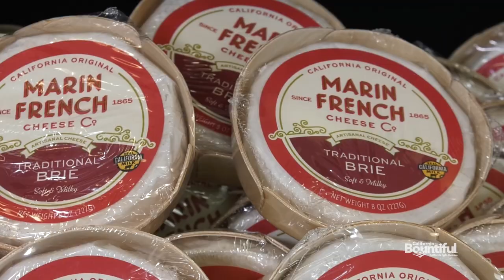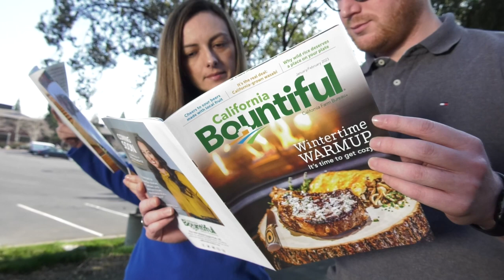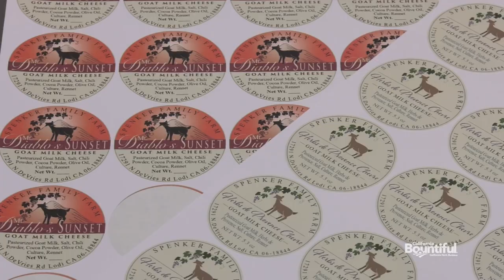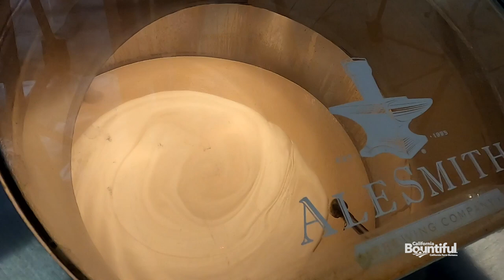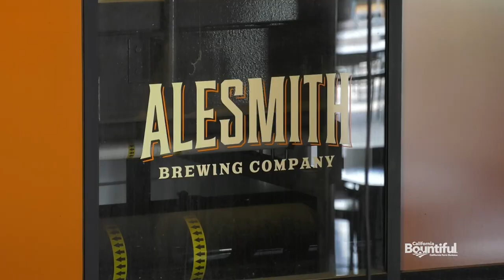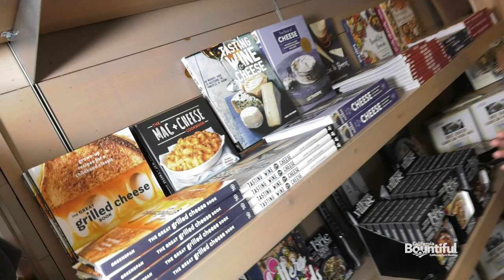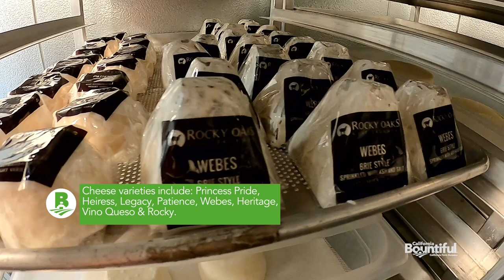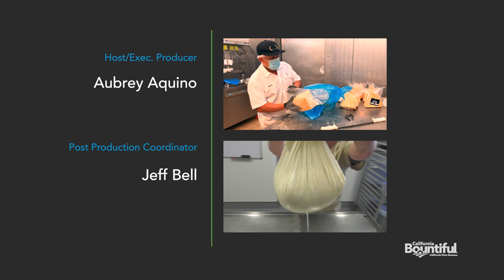California Cheese Trail - S23 Ep. 03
For this episode of California Bountiful, host Aubrey Aquino sets off on the California Trail. The trek begins in Petaluma, at Marin French Cheese Co., where we get a lesson in creating a delicious cheeseboard, then it's off to Spenker Family Farm, which is a Grade A Goat Dairy. The show also makes a stop at a long-standing Central Valley Farmstead, before checking out the only artisan goat cheese maker in Fresno County. Finally, to cap of fthe show, we meet San Diego's CheeseSmith and gets a taste of the curds paired with locally-brewed beer. Episode debuts March 11, 2023.